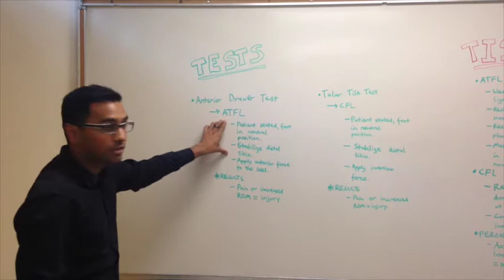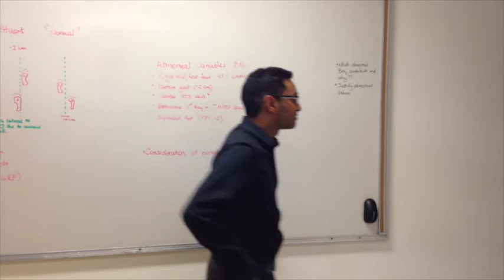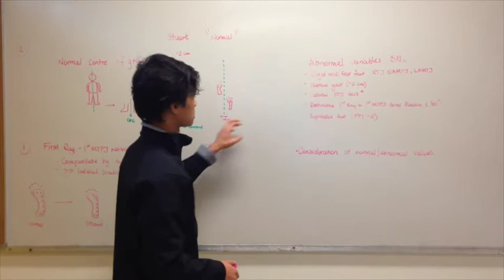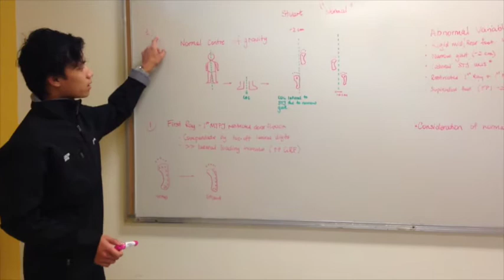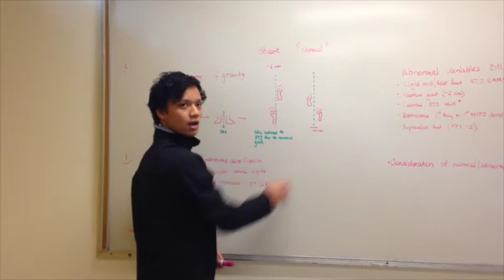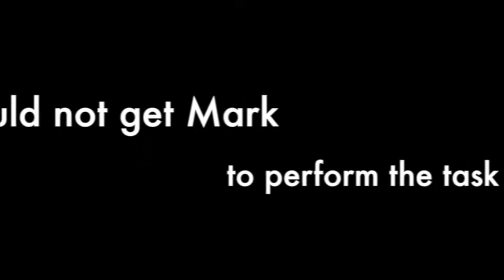CBP Project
Biomechanics